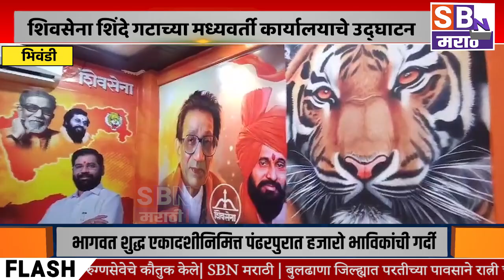BHIVANDI | भिवंडीत शिवसेना शिंदे गटाच्या मध्यवर्ती कार्यालयाचे उद्घाटन कपिल पाटील यांच्या शुभहस्ते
भिवंडीत शिवसेना शिंदे गटाच्या मध्यवर्ती कार्यालयाचे उद्घाटन भाजपा माजी खासदार कपिल पाटील यांच्या शुभहस्ते पार.